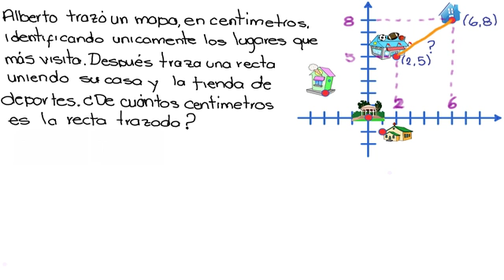CONALEP REFU 1.1.A1 Ejemplo-Distancia entre puntos